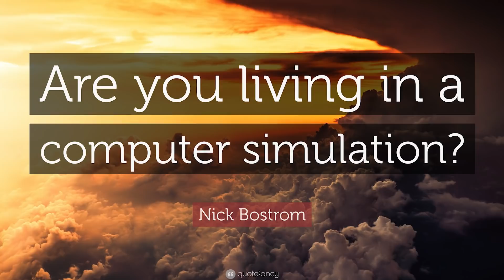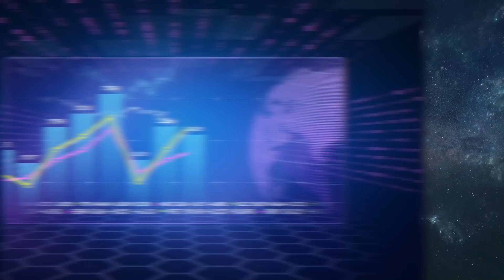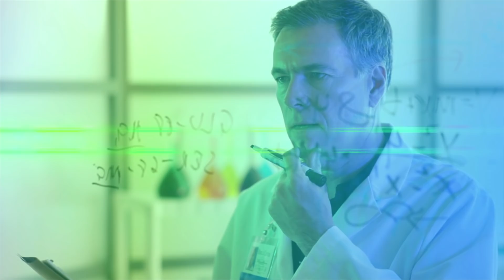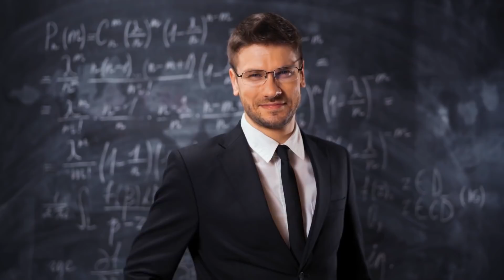Do We Live In A Simulation?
From famous films like The Matrix, to credible scientists like Neil deGrasse Tyson, the concept of reality is often explored. Who are we? What are we? Is what we perceive as reality actually real. Today we share many theories and dive deeper into this subject ourselves as we ponder the question "Do We Live In A Simulation?"